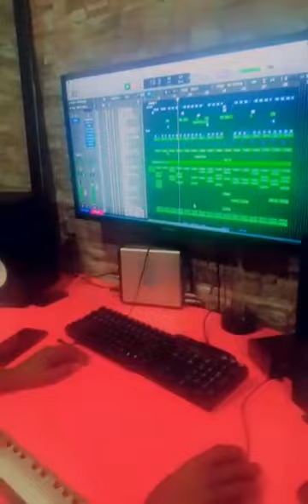portable pan de kolongo song by JB Liz popularity u need to watch